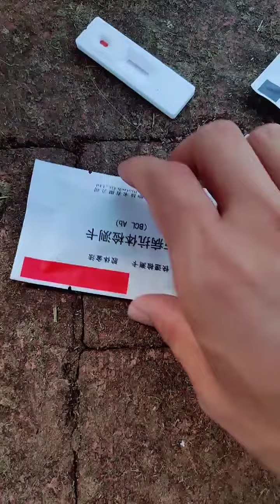Cows Baby love, mab enghour#2996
Hello! A mab enghour Table full of delicious Cow! This is TV Cow Analytice.🙋
I'm making delicious Cow videos!
Turn on subtitles and watch it!